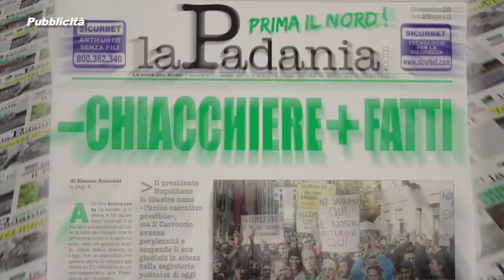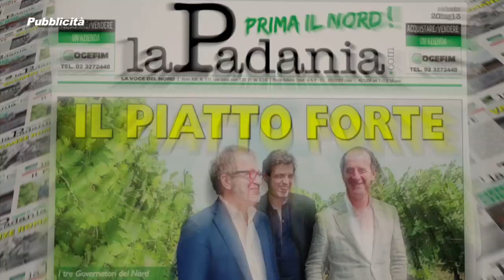PRIMA IL NORD - PUNTATA 050 - LAVORO E IMMIGRAZIONE: PRECEDENZA AI NOSTRI CITTADINI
PRIMA IL NORD - PUNTATA 050 - LAVORO E IMMIGRAZIONE: PRECEDENZA AI NOSTRI CITTADINI - DEPUTATI E SENATORI DELLA LEGA NORD